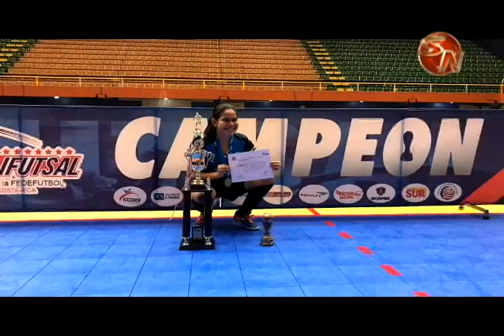Seis jugadoras de pz futsal aparecieron entre las mejores goleadoras